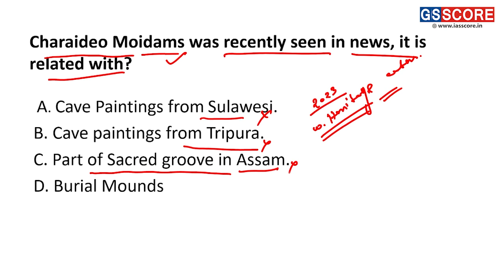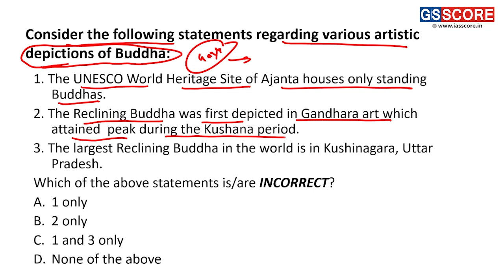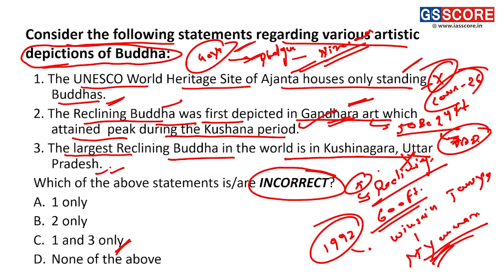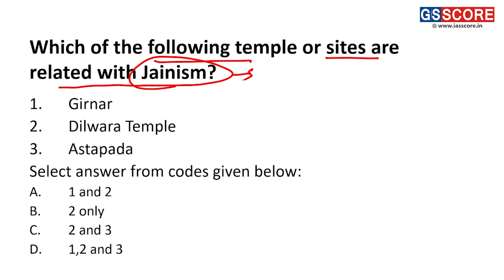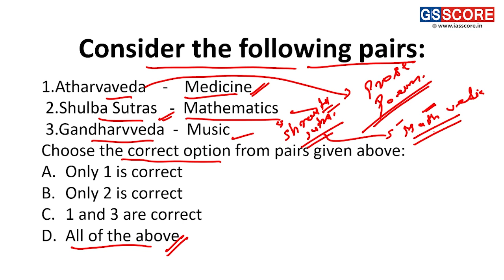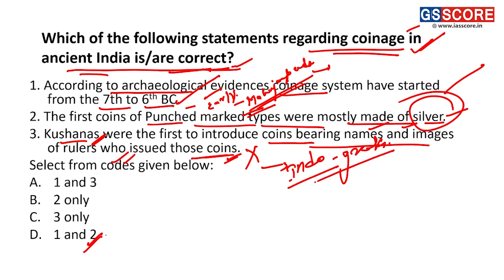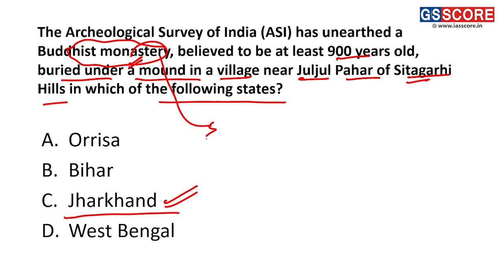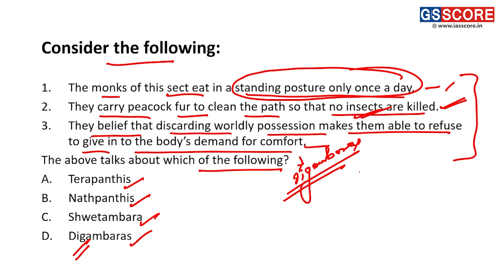Art & Culture Current Affairs Revision Through 1000+ MCQs #6| Art & Culture for IAS Prelims|GS SCORE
Art & Culture Current Affairs revision through 1000 +MCQs for IAS Prelims 2023

2+ Years' Current Affairs revision through MCQs is widely considered to be the most effective strategy for comprehending and grasping the important topics and areas for UPSC Prelims 2023. This not only helps in better understanding but also helps in memorising the vast study material.

 In this video, we have come up with 10 MCQs of Art & Culture relevant to UPSC Prelims 2023.

Since Current Affairs is one of UPSC's most important core areas, a firm grip and command over the area is a prerequisite to qualify for the exam.

This video is a short and crisp analysis of ten MCQs from the perspective of Current Affairs which are relevant for UPSC Prelims2023.

The brief analysis of each question touches only relevant areas so that you can derive maximum benefit in a reasonable time frame. Questions have been designed in the exact pattern of UPSC Prelims.

Please join our telegram channel for keeping up with our initiative and benefit from our Prelims-related ready-to-digest files

To ease your efforts, GS SCORE has compiled all the Current Affairs of 2+ years in test format on a single platform where you can attempt Free Current Affairs tests of 2+ years and get a complete analysis in the form of your strengths and weaknesses.